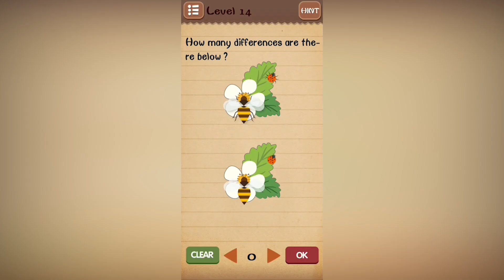Genius Challenge | Level 1-25 | ZhangMobile | Level Games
Genius Challenge developed by ZhangMobile. all Level 1-25.Level Games

*About -
Genius Challenge is a free puzzle game.But...The most obvious answer is usually wrong.You need to be careful and assembled to determine where is the logic, because there are many tricky tasks. And remember, the answer in the test can be hidden on the surface. You need think outside the box!

This is a whole new free puzzle game with a series of tricky brain teasers and absurd solutions . Are you smart enough to beat your friends’ IQ? Take the cunning test now if you think you’re a GENIUS!